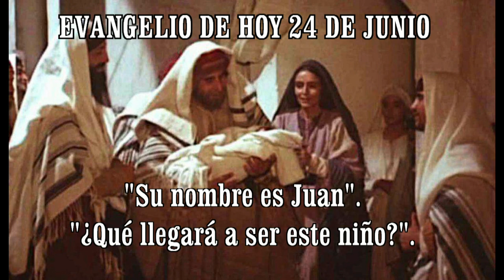EVANGELIO DE HOY 24 junio 2021 hd